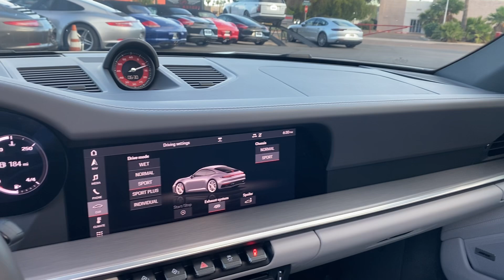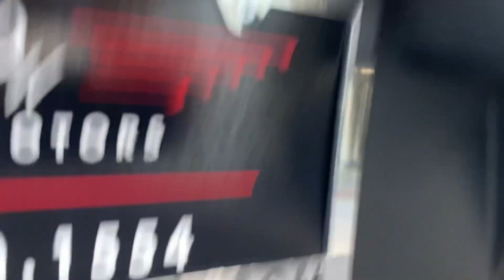2020 Porsche 911 S